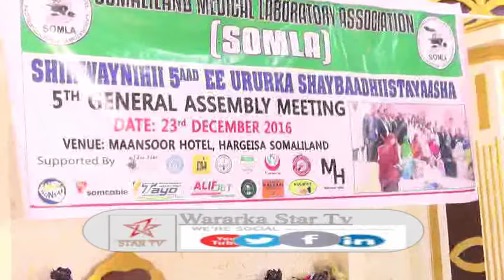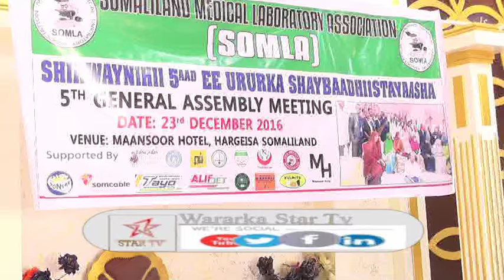DAAWO SHIRWEYNAHA 5AAD EE URURKA SHAYBAADHIISYAASHA SOMALILAND